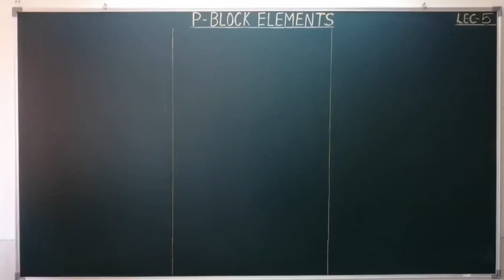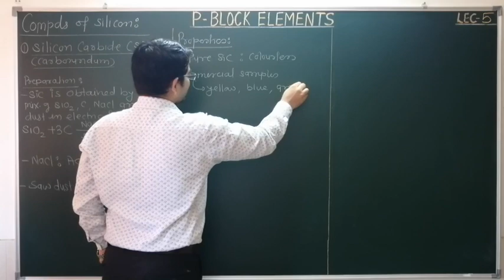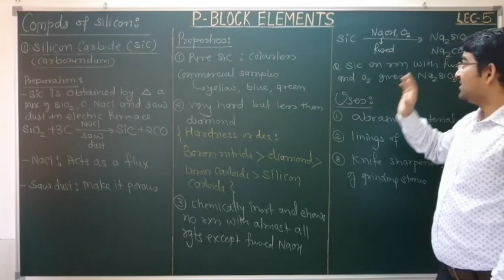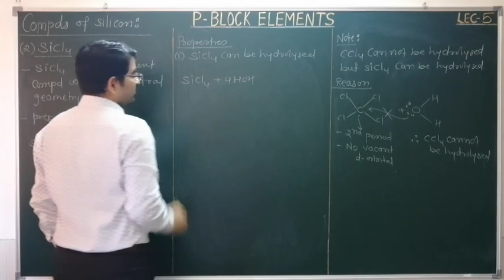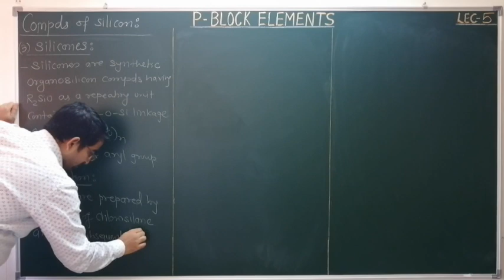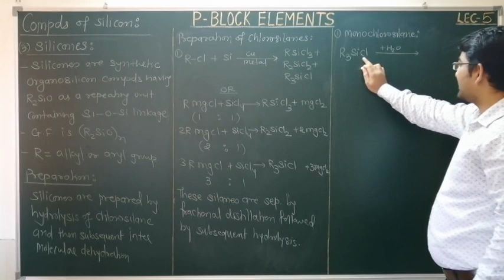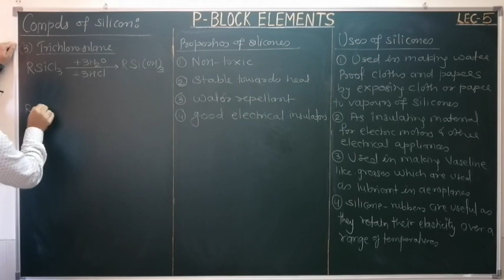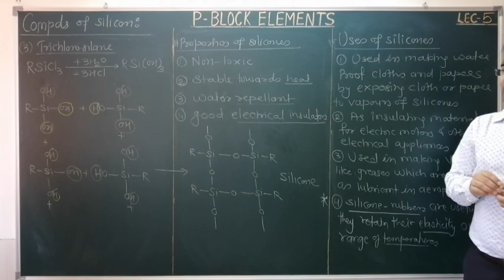P-BLOCK ELEMENTS/G-14/LECTURE-5/COMPOUNDS OF SILICON- SiC, SiCl4 & SILICONE/RASAYAN SHASTRA.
silicon compounds
1) silicon carbide- Preparation,properties & uses
2)SiCl4- preparation, properties & uses
3) silicones- preparation,  properties  & uses